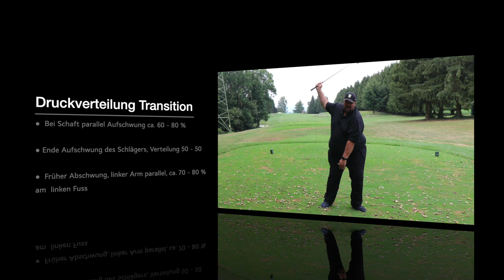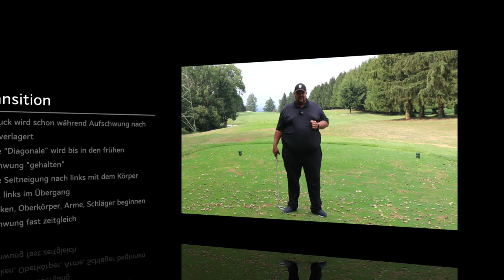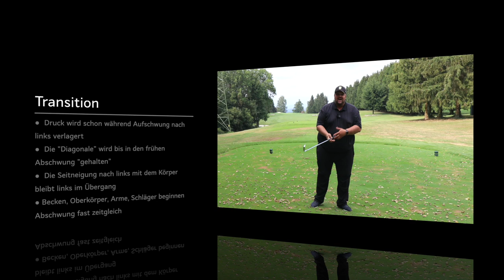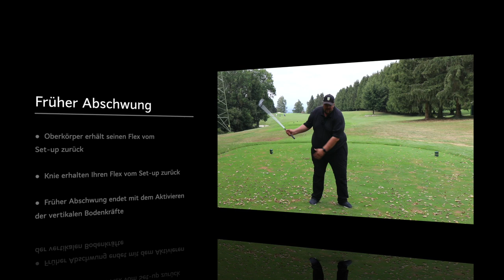Golf - So machst Du im Abschwung eine optimale Körperdrehung!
In diesem Video erkläre ich sehr genau wie die Körperdrehung im Abschwung sein sollte. Ich erkläre zuerst die Transition, den Übergang zwischen Aufschwung und Abschwung, dann den frühen Abschwung, gefolgt vom späten Abschwung und Impact. Außerdem gibt es eine sehr gute Übung für die rechtzeitige Gewichtsverlagerung auf den linken Fuß.
Dieses Video ist die Fortsetzung des Videos: "Golf - Der optimale Aufschwung!" , hier geht es zum Video: